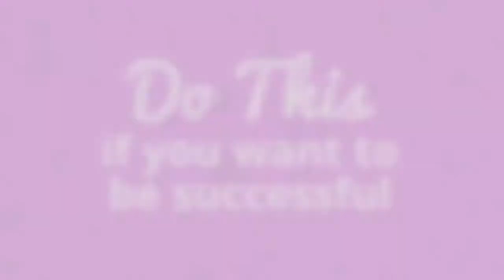Do This If You Want To Be Successful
Want to successfully achieve your goals instead of wishing for them to happen?  My top tips on what you can do right now.